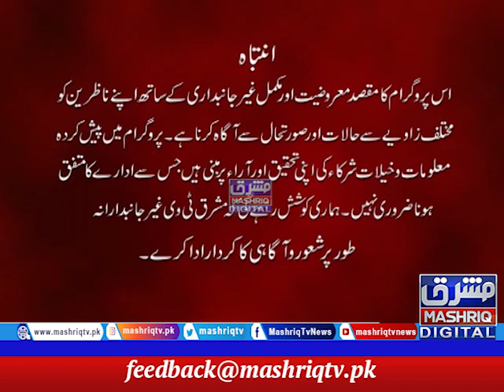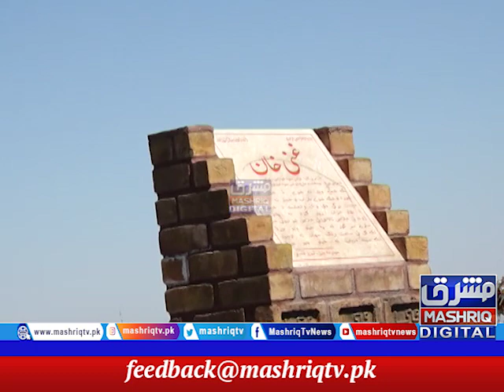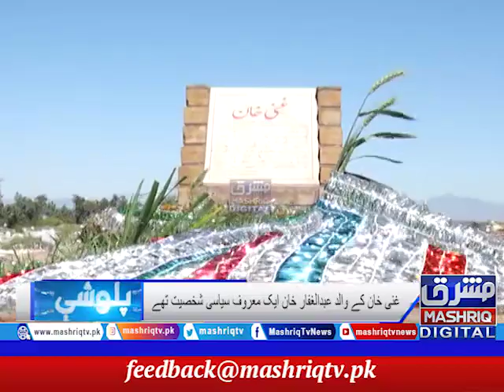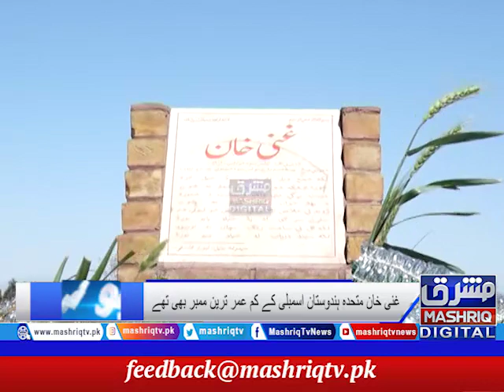Ghani khan baba | Palwashay | 18th-April-2021 | Mashriq TV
Ghani Khan Baba (Khan Abdul Ghani Khan) was a Pashtun philosopher, poet, artist, writer and politician. He was a son of Khan Abdul Ghaffar Khan, a prominent British Raj-era Indian independence activist. Throughout his life as a poet in both British India and Pakistan, Ghani Khan was known by the titles Lewanay Pālsapay (لېونی فلسفی‎, 'Mad Philosopher') and Da ilam Samander (د علم سمندر‎, 'Ocean of Knowledge')

Ghani Khan was born in Hashtnagar, in the Frontier Tribal Areas of British India—roughly located in the modern-day village of Utmanzai in Charsadda District, Khyber Pakhtunkhwa, Pakistan. He was a son of Abdul Ghaffar Khan, a prominent Indian independence activist, and was the elder brother of Abdul Wali Khan. Khan's wife, Roshan, was from a Parsi family and was the daughter of Nawab Rustam Jang.[who?] He went to study at the art academy at Rabindranath Tagore's University in Shantiniketan, where he developed a liking for painting and sculpture.[1] He visited England and studied sugar technology in the United States, after which he returned to British India and started working at the Takht Bhai Sugar Mills[where?] in 1933.[citation needed] Largely owing to his father's influence, Khan was also involved in politics, supporting the cause of the Pashtuns of British India. Due to his activism, Khan was arrested by the Government of Pakistan in 1948—although he had given up politics by then—and remained in prison till 1954, in various jails all over the country. It was during these years that he wrote his poem collection, Da Panjray Chaghaar, which he considered to be the best work of his life.[citation needed] His contribution to literature (often unpublished) was ignored by the Pakistani government for much of his life; although near the end of his life, his works did receive much praise and as well as an award—for his contributions to Pashto literature and painting, the then-President of Pakistan, Muhammad Zia-ul-Haq, conferred on him the Sitara-i-Imtiaz on 23 March 1980